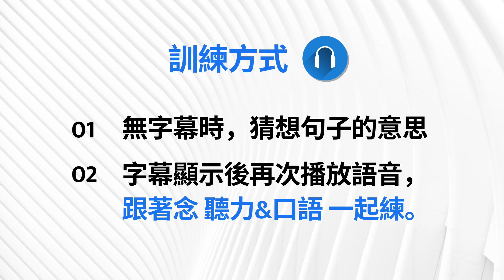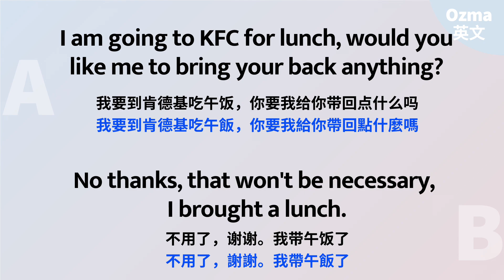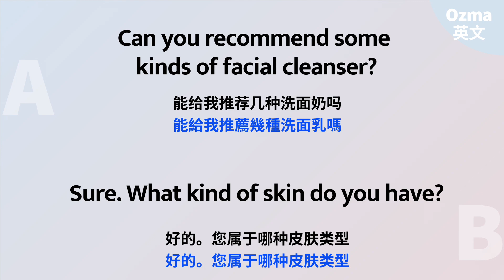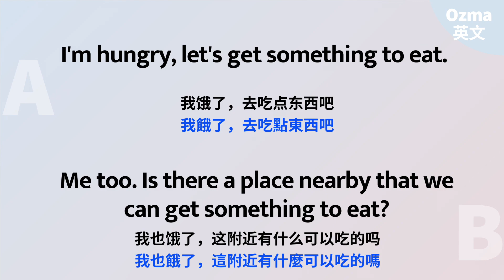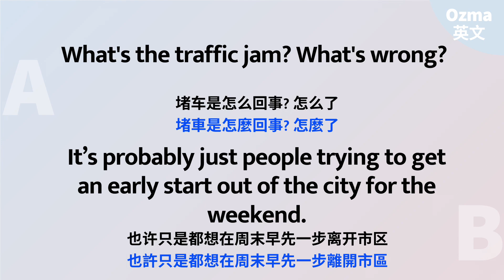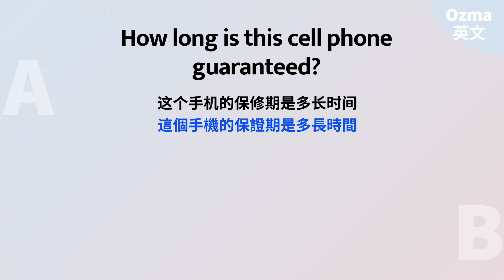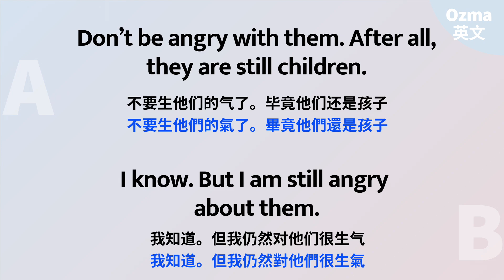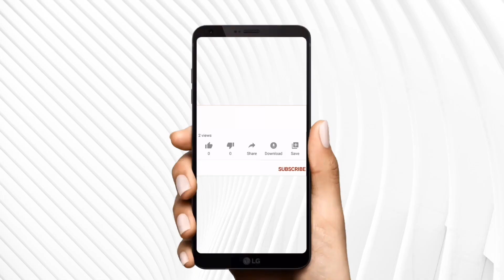秒記英文訓練::英美劇俚諺語慣用語::生活問句與回答Q&A::長句聽力練習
無字幕時仔細聽，並記下聽不懂的部份。等到字幕出現後，對照其正確性，並跟著念，聽力口語一起練。

🚩越努力離成功越近，你今天夠努力了嗎？

⬇️繼續努力⬇️
【高效英語】提升英語技能影片